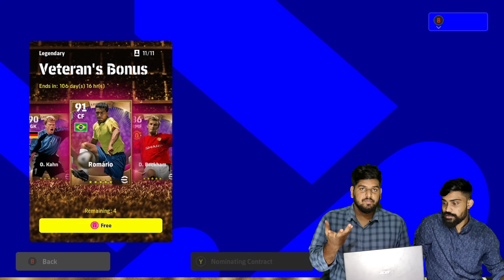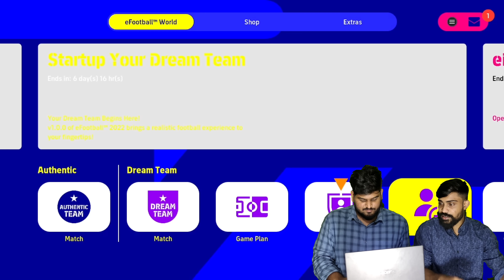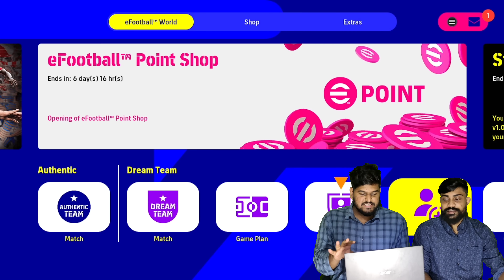E-FOOTBALL 22 First Boxdraw | ×4 Chance Deal |പുതിയ ANIMATION 😱 | New Legendarys